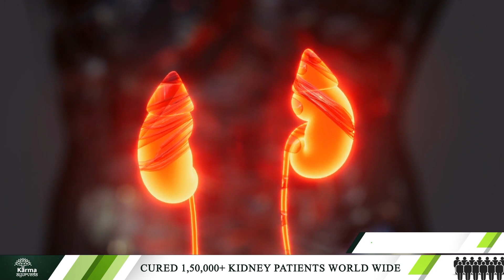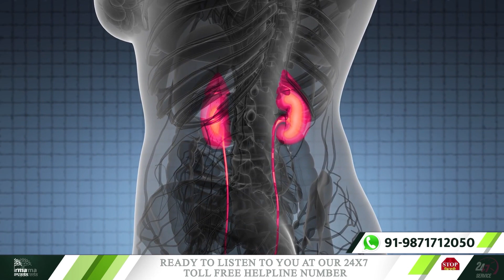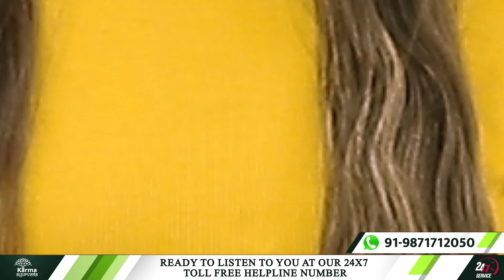किडनी ट्रांसप्लांट के बाद ये जरूर खाये | kidney transplant diet | Kidney patient diet chart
We will talk further on our topic and know about the diet of kidney transplant patients.
When someone suffers from kidney failure, people run towards allopathy for this. As a result, they have to face dialysis or kidneytransplant.

Let us tell you that there is no guarantee of allopathy treatment, and it is also not possible that your kidney will be completely healthy.
In allopathy treatment, first kidney dialysis and then kidney transplant has to be done.
Allopathy treatment is an artificial process that stops working after a certain period.
Today we will tell you what should be the diet of kidney transplant patients and what they need to take care of.

After a kidney transplant, you have to ensure that your weight does not increase, for which regular diet and proper exercise should be done.
Maybe you have a fever up to 100.6 degrees, so don't ignore it.
There can be persistent pain in the kidney, for which go to the doctor immediately.
If you feel that a swelling or red mark has formed at the site of surgery, then for this, you should see a doctor immediately.
You may have problems with any kind of fluid flowing from the stitched area; for this, seek the right treatment.

Kidney transplant patients should take special care of cleanliness.
It is important to take medicine on time and consume the right things in the diet.
Now let us know what would be right to take in the diet after a kidney transplant.
You can consume only washed moong dal, tur dal, wheat flour roti, and boiled rice in cereals.
Tori, Tinda, Parwal, Raw Papaya, Green Pumpkin, and Onion in vegetables.
And cabbage, paprika, bitter gourd, carrot, radish, and boiled potatoes must be consumed only once a week.

Among the fruits, apple, pear, papaya, and guava are to be done by extracting seeds.
But keep in mind that only 100 grams of fruits have to be consumed in the whole 24 hours.
Use only double-toned or cow's milk in dairy products, some patients can eat paneer once a week, or those who consume eggs can take egg white once a week.
Wheat porridge, flour vermicelli, poha, and semolina can also be used in other diets.

So this is the diet of kidney transplant patients and one thing you have to keep in mind is that which diet to give in what quantity depends on your report.
If you want to keep your kidney healthy forever, exercise daily and include Ayurvedic things in your life.

If you include Ayurveda in your life, it will bring a positive change in your life which will help you to keep your body healthy.

Because in ayurvedic treatment, there is no harm to your kidney in any way.
If you want the best Ayurvedic treatment for kidneys, you can contact Karma Ayurveda.
Karma Ayurveda gives you a completely natural treatment that does not negatively affect your body and keeps you away from problems like dialysis and kidney transplant.
If you are in any kidney problems and want a better and better solution, you can contact Karma Ayurveda.